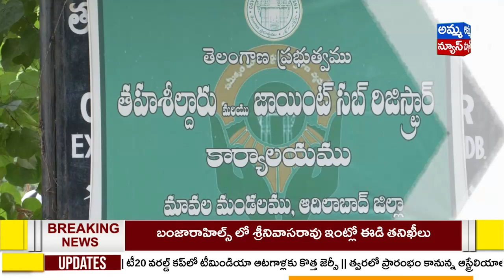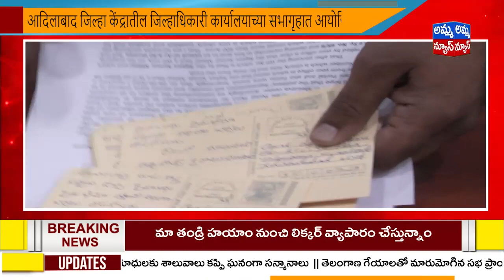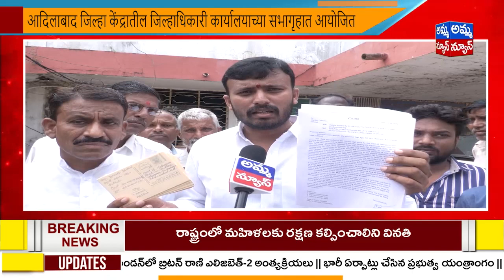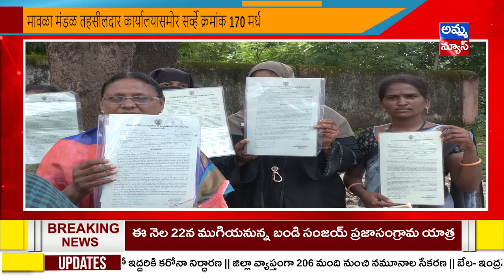Adilabad Marathi Bulletin | Adilabad Headlines | Amma News Live